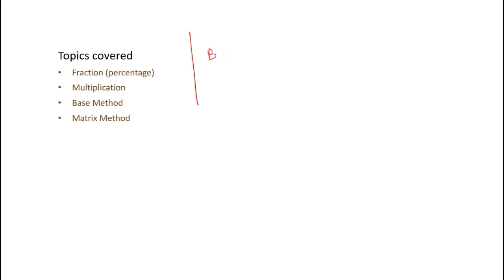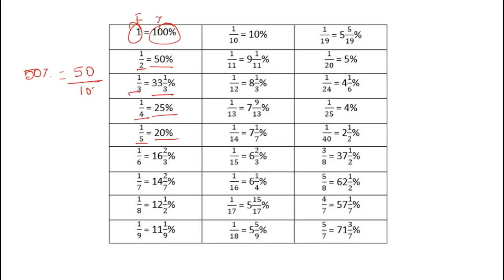Mission SBI PO 2019 | Quantitative Aptitude Test Preparation (Topic Wise Free Video Course) Day-1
Dear Aspirants, Everyone is eagerly waiting for the notification of SBIPO2019. Before that, you should know the ideas regarding Quantitative Aptitude basic topic. Aptitude is one of the most important topics among every bank exams. Especially for SBI PO, the quantitative aptitude test questions are quite tough compared to other exams. Here our IBPS Guide team will provide you the free online video courses for SBI PO 2019 exam. You can feel like attending class through the offline mode. Our professional experts was made this video from standard basic level to advanced level. So candidates who are new to this shall learn the Aptitude Test Preparation in an easy manner. For your convenience, this video is available separately in both Hindi & English (Bilingual).

In banking aspirant’s point of view, we have provided the SBI PO practice PDFs in the video description which you can download, so candidates can utilize this free SBI PO practice PDFs to practice more and enhance your knowledge in a better way. Watch the video classes to boost up your knowledge and score high marks in the upcoming bank exams.  So aspirants should practice these aptitude test questions and answers more and more to crack your SBI PO 2019 examination.